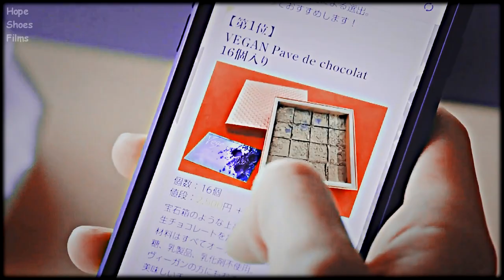BL - Mobu X Kikuchi - CAN'T STOP THE FEELING - A Man v/s The World Of BL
mob & kikuchi

them.